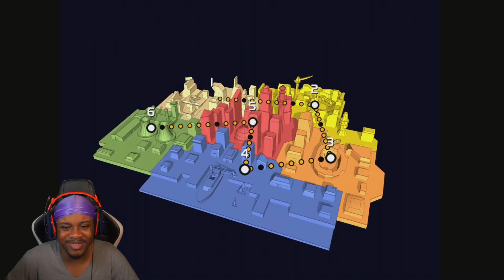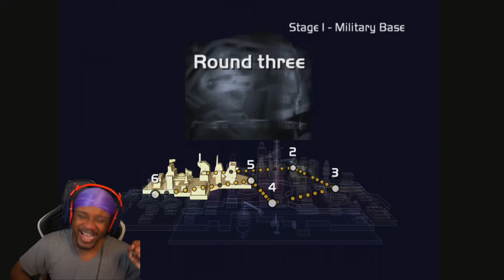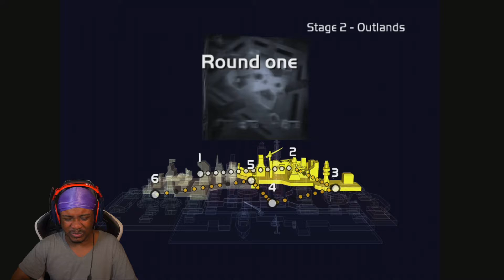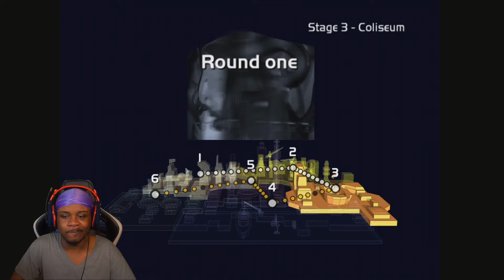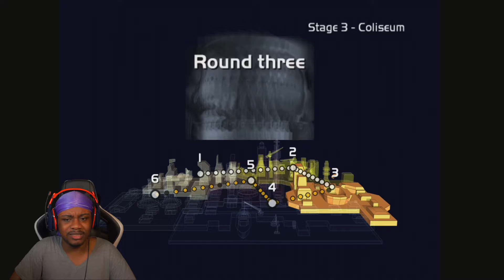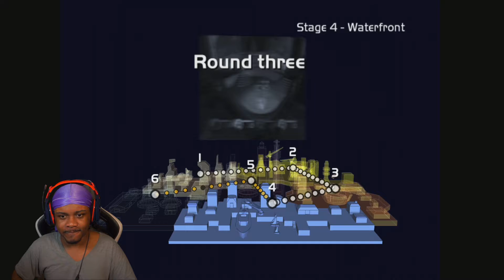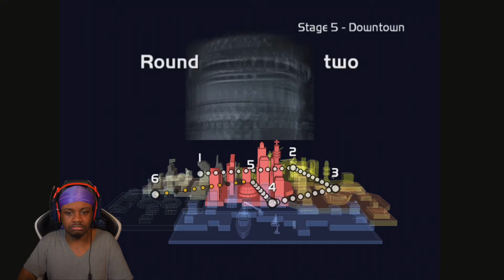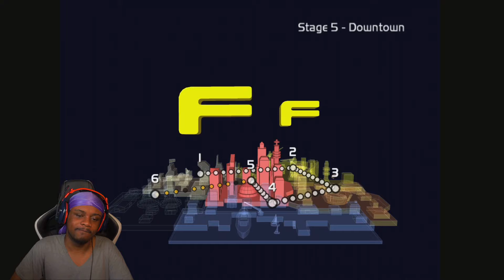Perfect Dark 64 & Fusion Frenzy | Throwback Games #1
My Equipment:
- Webcam: Sony a5100 ( with kit lens)
- Streaming App: OBS
- Microphone: Blue Yeti Microphone
- Capture Card: Elgato 4K60 Pro
- Green Screen: Elgato Collapsible Green Screen